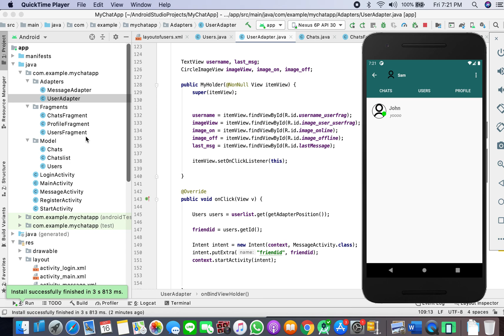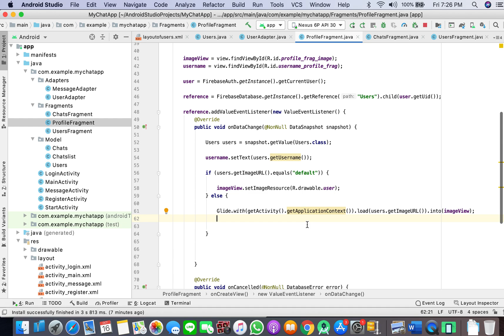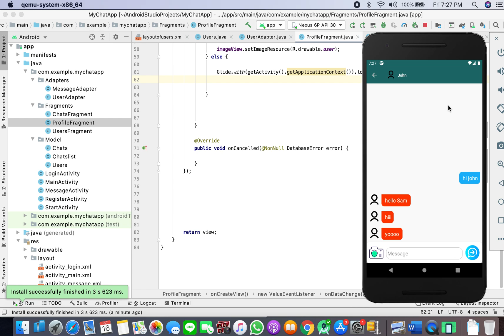Pt .12 Profile Fragment | ChatApp Android | FirebaseApp Tutorial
One to One Chat App - in android with firebase.

Dm on insta: @samroidss